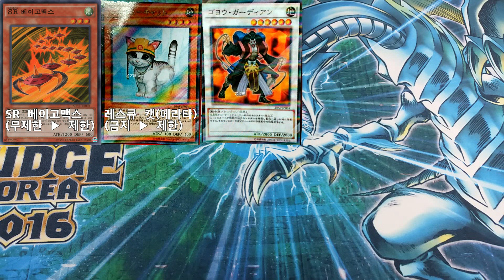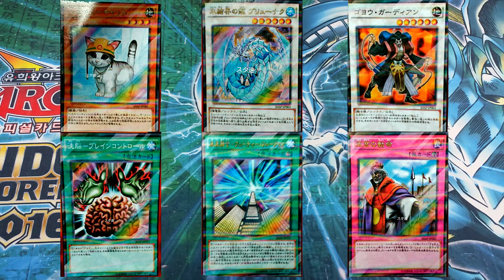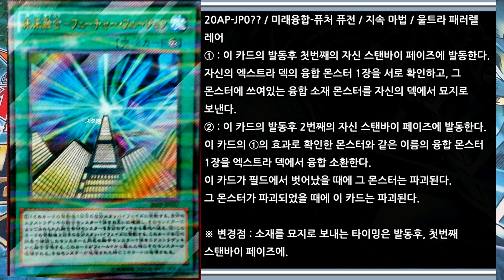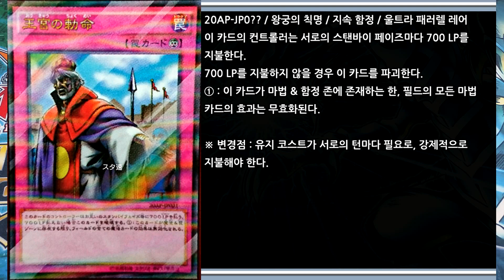2017년 1월 1일 적용 유희왕 리미트 레귤레이션(금지/제한 리스트) 소개!!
이번에 공개된 2017년 1월 1일 적용 유희왕 리미트 레귤레이션(금지/제한 리스트) 소개 및 제재 카드, 그리고 해제된 카드들에 대해 이야기해 보았습니다.

※ 왕국의 칙명은「700 LP를 "지불할 수 없을 경우" 이 카드를 파괴한다.」입니다.